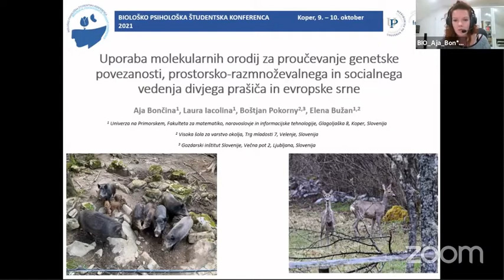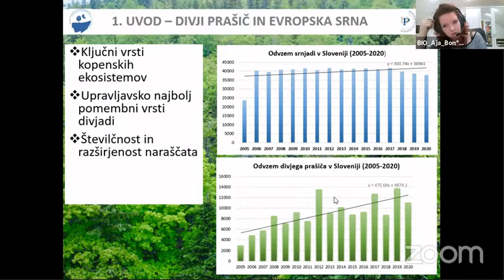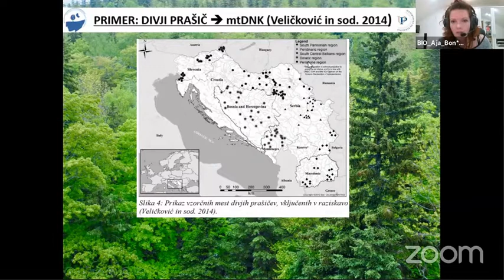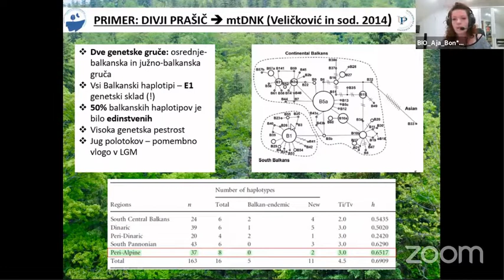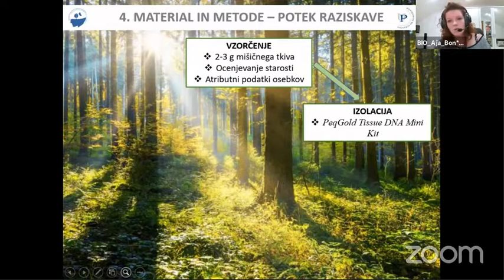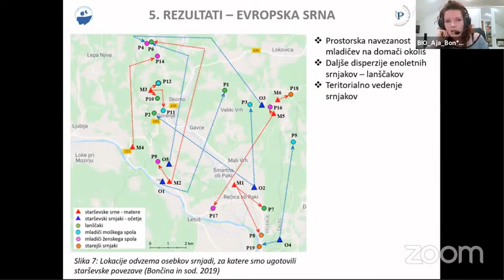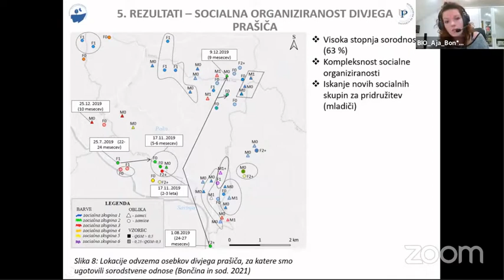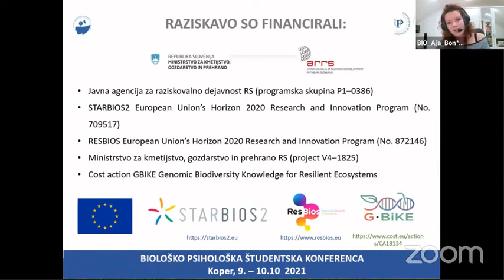BIO - Aja Bončina - Uporaba molekularnih orodij za proučevanje genetske povezanosti,...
Aja Bončina - Uporaba molekularnih orodij za proučevanje genetske povezanosti, prostorsko-razmnoževalnega in socialnega vedenja divjega prašiča in evropske srne
BIOLOGIJA / BIOLOGY

1. Biološko-psihološka študentska konferenca 2021
1st Biological-Psychological Student Conference 2021

Koper, 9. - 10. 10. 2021